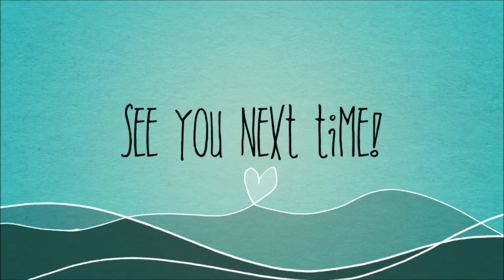Dog with flowers